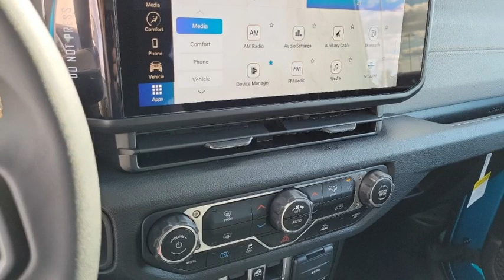2024 Jeep Wrangler VAN NUYS LOS ANGELES SAN FERNANDO VALENCIA CANOGA PARK WR28939